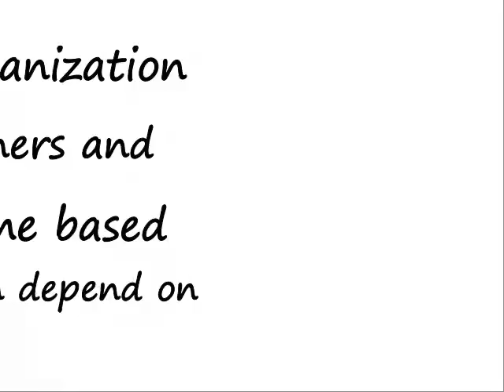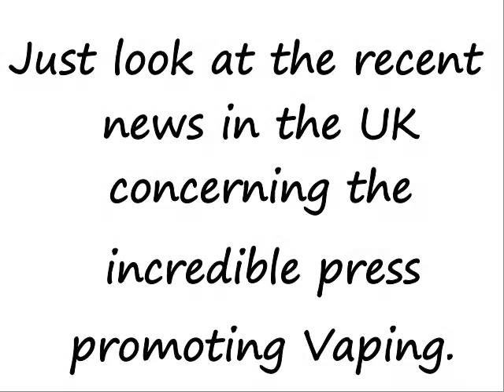How would You Like an Epic Lyfe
Welcome to the Epic Lyfe family and congratulations on taking the most important step forward in your life. It gives us great pleasure to have you on board, most importantly, we want to show you how building your business and becoming financially independent brings more than a monetary value to you.